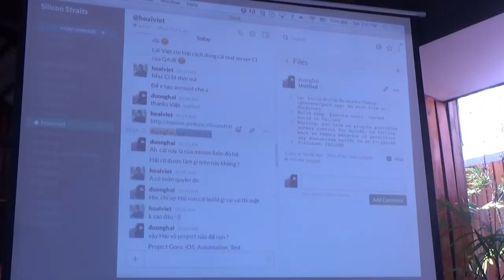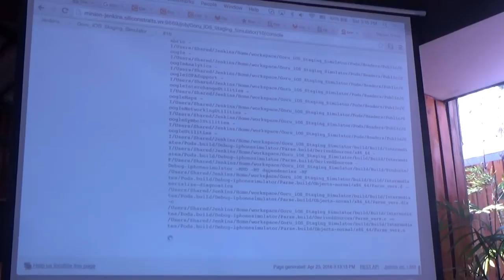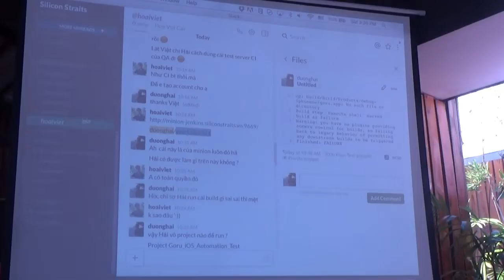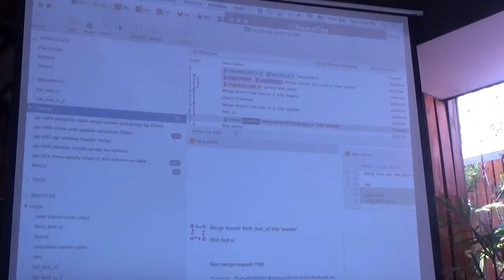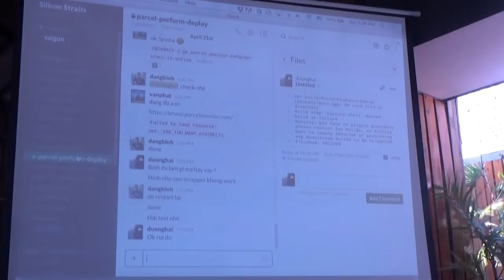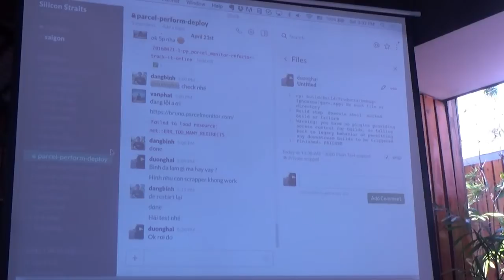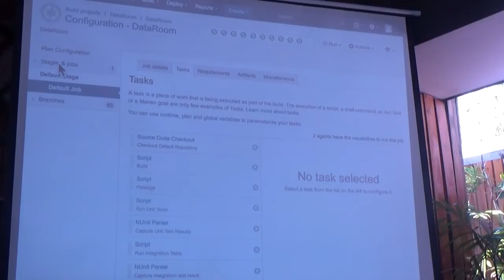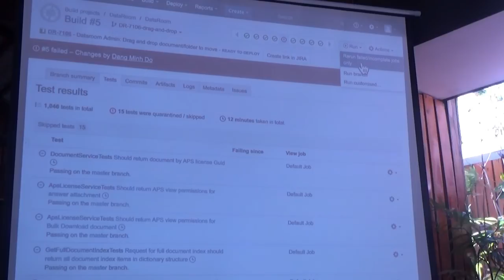CI & CD in Testing Perspective - Demo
Demo Jenkins và Bamboo trong việc hỗ trợ CI & CD.